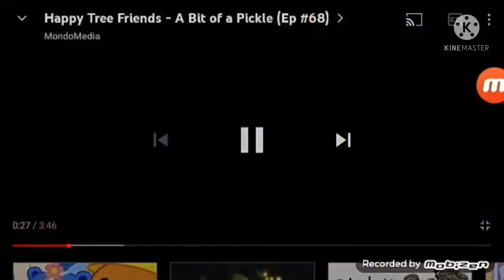dublando happy tree Friends especial lammy (14+)